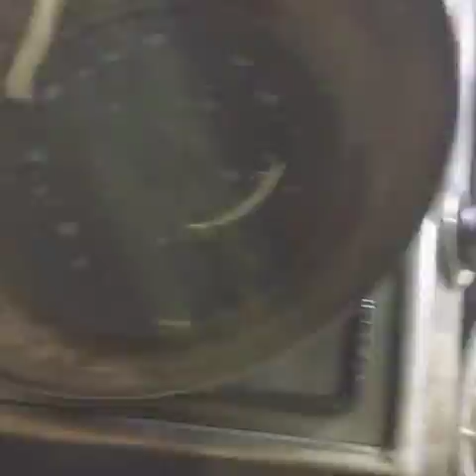fried noodles for chinese bhel